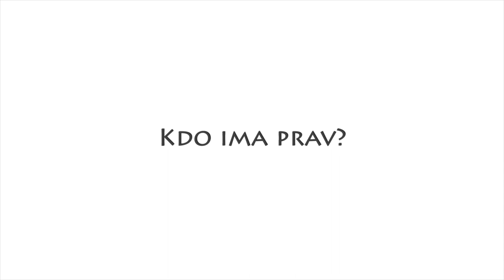Sobi 208 in 209 - Kmalu2: Finding Kmalu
Drugi del trilogije.
Kmalu: Finding Kmalu

Sodelovali so: študentke in študenti ŠDV
Kamera: Rok Černelič, Peter Maležič
Glasba: Rok Černelič
Režija: Rok Černelič